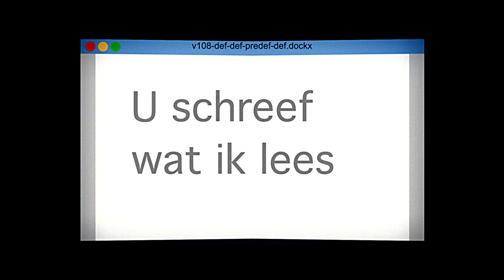LEES! Het Boekenfestival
LEES! Het Boekenfestival - Antwerp Expo